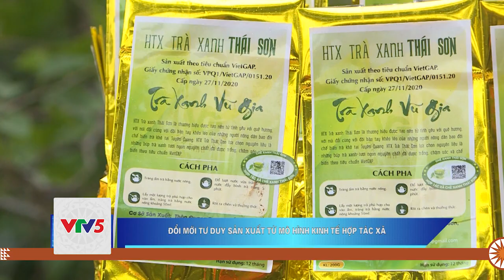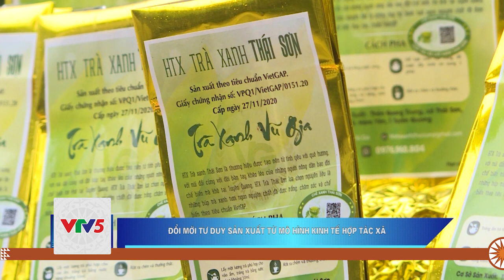ĐỔI MỚI TƯ DUY SẢN XUẤT TỪ MÔ HÌNH KINH TẾ HTX | VTV5